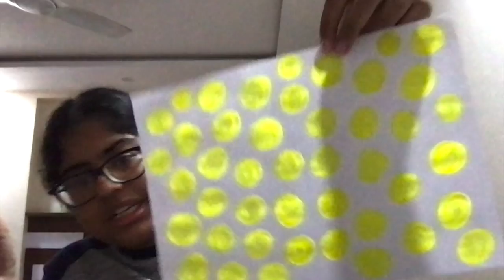That one friend on facetime at 3 am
talking about gatekeeping my friends, bowling and the climate crisis PLUS a lot more incoherent thoughts LEL im so shy hehe 🙈💅🏽